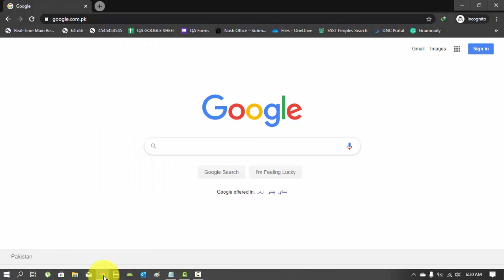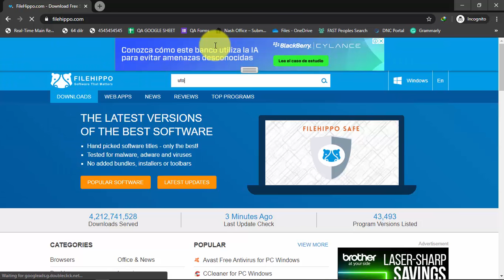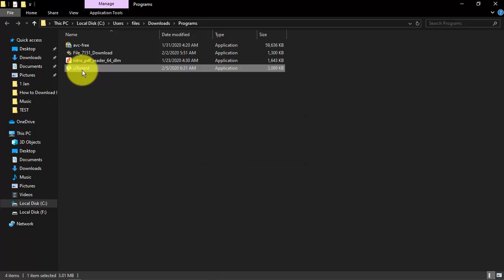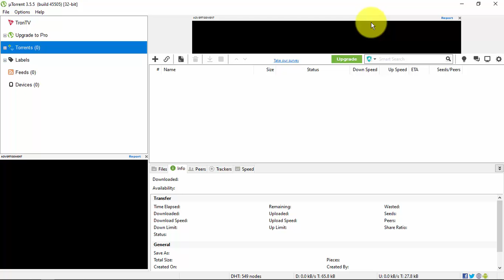How to Download UTorrent for Free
In This Video you are going to learn How to Download UTorrent for Free